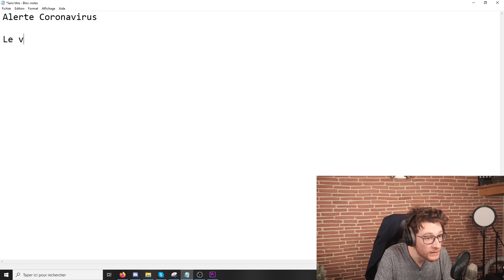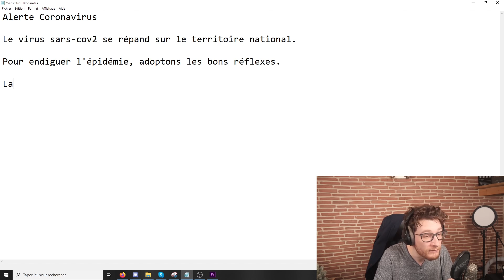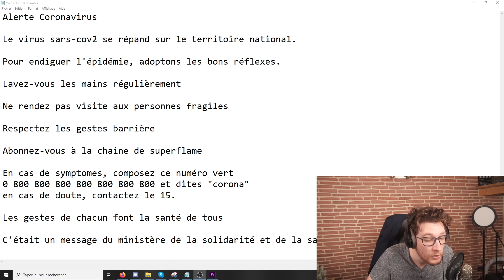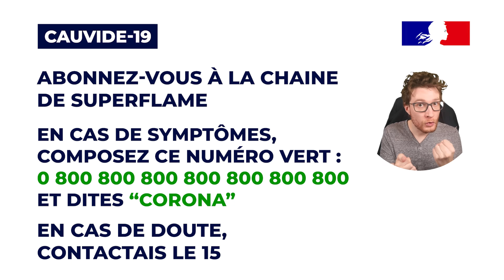COMMENT IMITER LES VOIX-OFF DU GOUVERNEMENT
Hello ! Aujourd'hui, je vous apprends à imiter les voix-off des clips de com du gouvernement :)